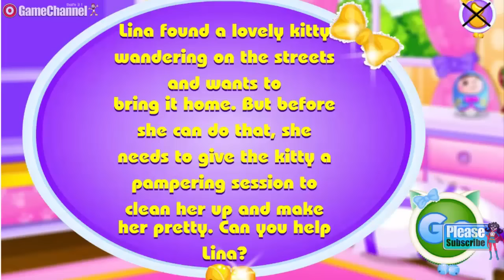KITTY SPA MAKE OVER Y8 Pet Care Cat Care Flash Online Free Games GAMEPLAY VİDEO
Lovely Lina's counting on your help! She's just adopted an adorable kitty and she needs your help for giving the sweet little bundle of fur a royal pamper, for entertaining her and getting her styled up from head to paw, as well.